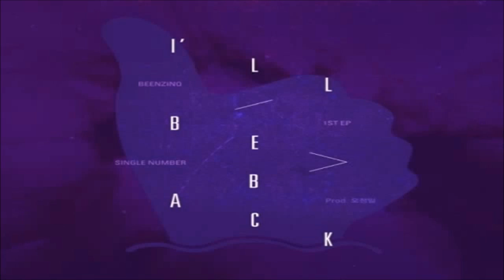K-POP New Songs 2012 JUNE(6.01~6.08)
*LIST

Verbal Jint(Feat.10cm) - Good Morning
Davichi - It's You
Cross Gene - La-Di Da-Di
Lee Jaehoon(Feat.Funny Funkiz) - Sleepless Rainy Night
Mongoose - Bohemian Girlfriend
Wonder Girls - Like This
Eness Gray - Nothing Can Hold You
Park Ji yoon - I Do
Jeon Geun hwa - Beautiful Words
U-Kiss - Believe
J-Dogg(Feat.Ven) - Don't Stop
Hwee Sung, Lee Seung woo - Should I Catch the Flu?
Hye Ryoung - Dear Love
Newton - Weekend
BIGBANG - Monster
Boohwal - Cold
Yozoh - Looking On An Empty Sky
Hyungdon&Daejune - The Gloomy Song
Creampuff(Feat. J Rabbit) - You Are My Friends
Dalshabet - Mr.Bang Bang
Beenzino - I'll Be Back
Buzz - My Heart Cries
Oh Yeah Band - New Adventure
My Name - Hello&Goodbye
Primary(Feat.Choiza,Simon D) - Entry Clearance
2LSON(Feat.Zion) - Something To Say
Zia - Will You Come
Epitone Project - Dawn
Lee Young hyun - Time
Juniel - Illa Illa

버벌진트(Feat.10cm) - 굿모닝
다비치 - 너라서
크로스진 - 라디다디
이재훈(Feat.Funny Funkiz) - 잠못드는 밤 비는 내리고
몽구스 - 보헤미안 걸프렌드
원더걸스 - Like This
에네스 그레이 - 아직인가요
박지윤 - I Do
전근화 - 아름다운 말
유키스 - Believe
J-Dogg(Feat.Ven) - 멈추지마
휘성, 이승우 - 감기라도 걸릴까
혜령 - 가슴아 가슴아
뉴튼 - Weekend
빅뱅 - 몬스터
부활 - 차갑다
요조 - 빈 하늘 바라보며
형돈이와 대준이 - 안좋을때 들으면 더 안좋은 노래
크림퍼프(Feat.J Rabbit) - You Are My Friend
달샤벳 - Mr.Bang Bang
빈지노 - I'll Be Back
버즈 - 가슴이 운다
오예 밴드 - 뉴 어드벤쳐
마이네임 - Hello&Goodbye
지아 - 그대가 올까요
프라이머리(Feat.최자,쌈디) - 입장정리
2LSON(Feat.Zion) - 할말이 있는데
에피톤 프로젝트 - 새벽녘
이영현 - 시간은
주니엘 - 일라 일라